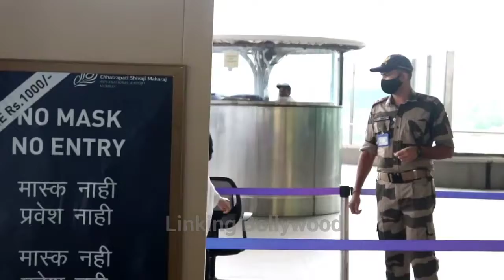Kangana Ranaut with Y+ Security | Kangana Ranaut Spotted At Mumbai Airport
{Linking Bollywood } This is a Bollywood related channel.  No copyright content of any kind is used on this channel . On our channel you will not get to see any kind of wrong content.

Photographer : Linking Bollywood Team
Video Editor :  Linking Bollywood Team
Model : Kangana Ranaut